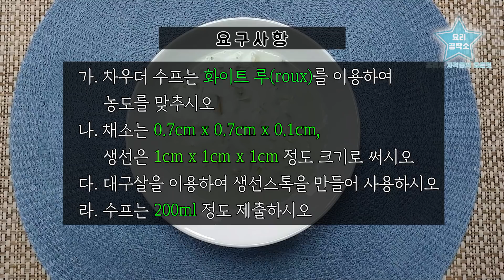2019 양식조리기능사 실기영상 "피쉬차우더스프" By : HaRoss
안녕하세요!
조리사 자격증의 모든 것 요리공작소의 하로스 입니다

오늘은 양식조리기능사의 피시차우더스프를 만들어 보았습니다

영상을 통해 궁금한 점 있다면 댓글 남겨주세요